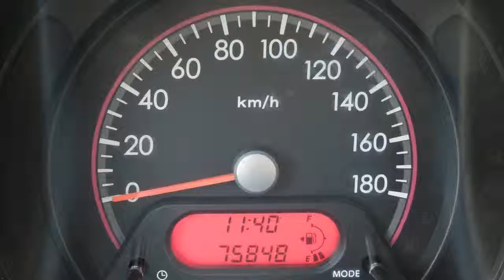Suzuki Alto 1.0 Base